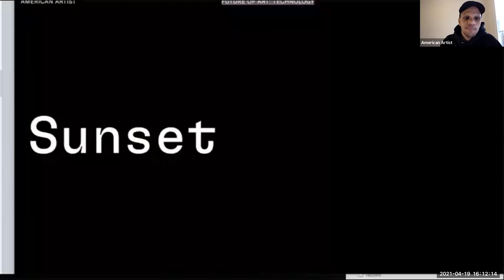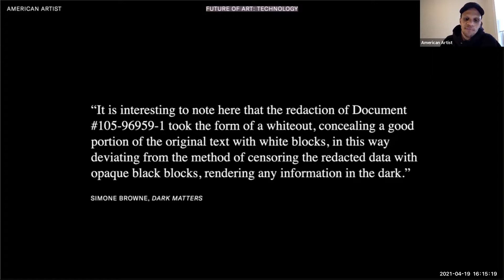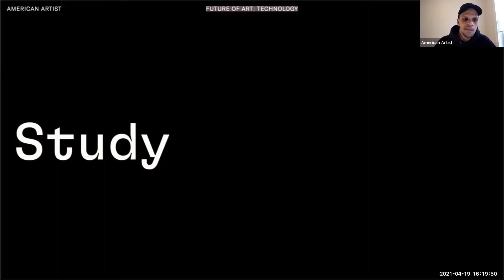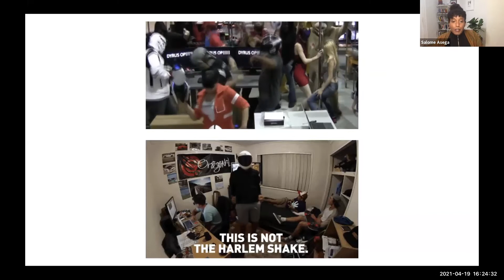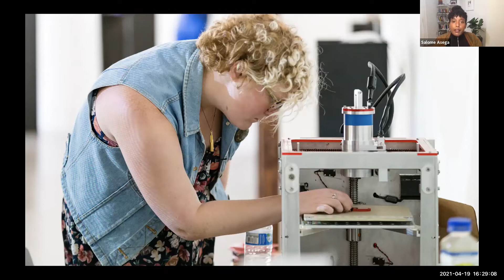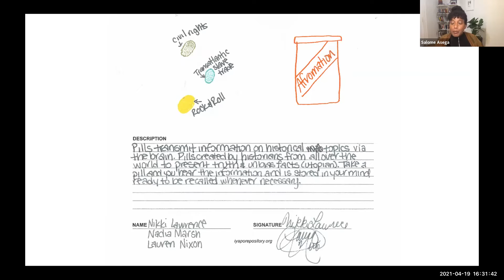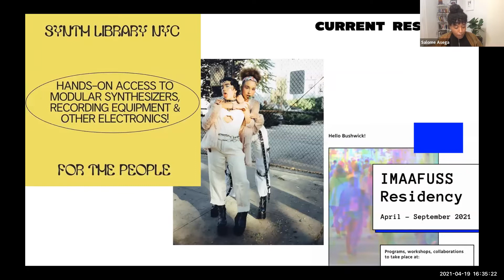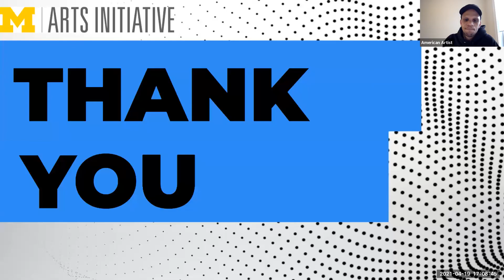Technology and the Future of Art: American Artist and Salome Asega with Marisa Olson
Join American Artist and Salome Asega, artists whose work explores themes of art, technology, and activism in conversation with Marisa Olson, a fellow practitioner and Executive Director of the Digital Studies Institute. They will discuss the role of the arts in framing and producing social justice commentary and the ways in which they use technology to both critique and intervene in the problematics often posed by technology. How can the arts model critiques of technological utopianism? How can the arts lead the way to a better future, which will inevitably be shaped by the technologies we use?